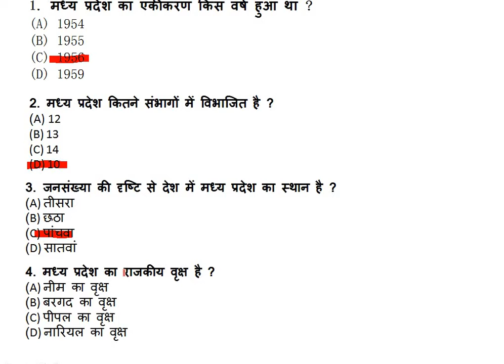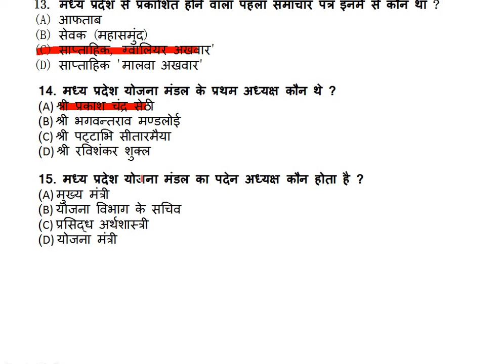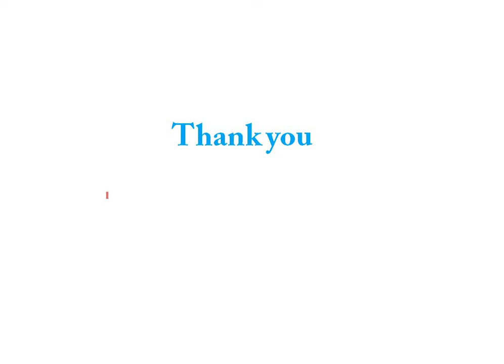Important Qestions for MPSI, MPPSC, and other MP state exams